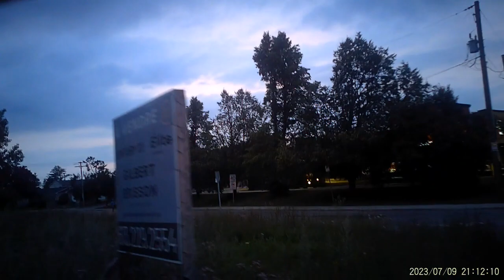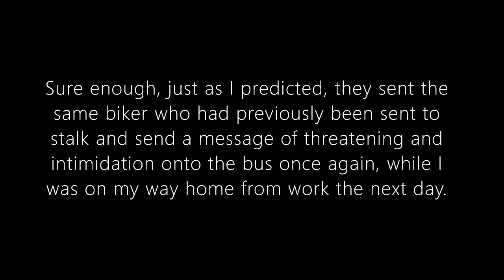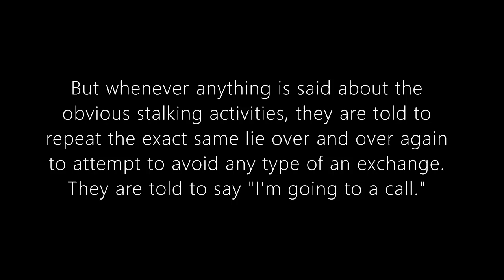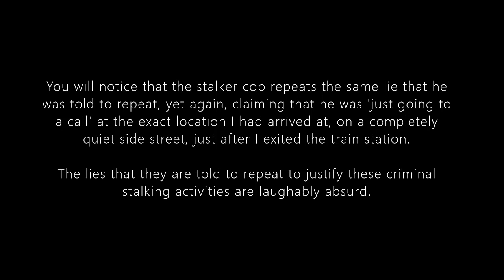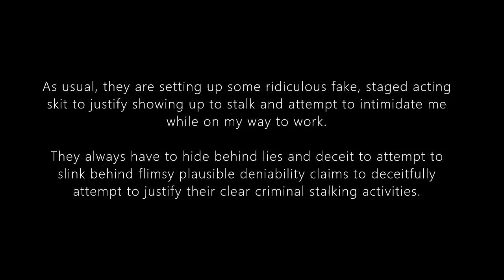Mid-July, 2023: Organized Stalking in Canada - Corrupt Police Working With Criminals and Bikers